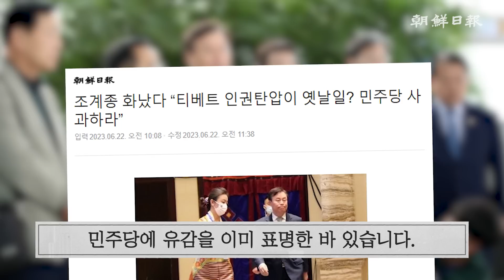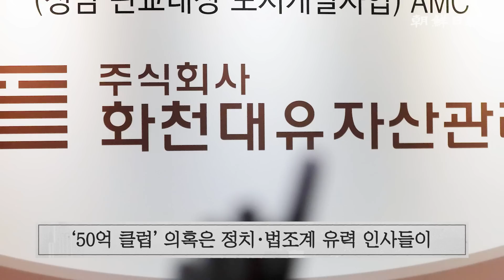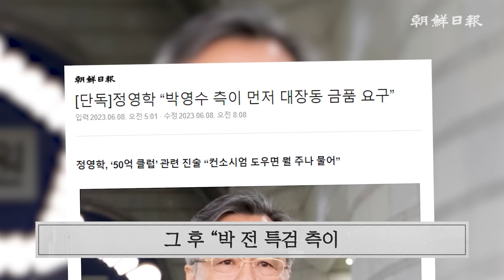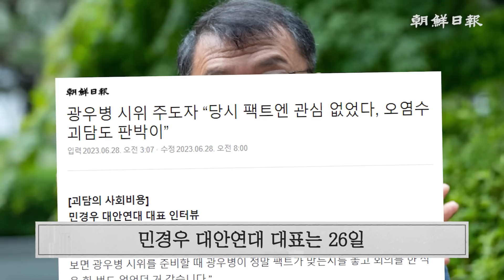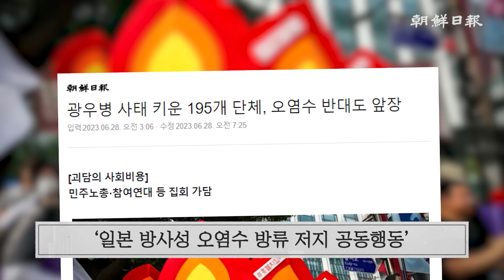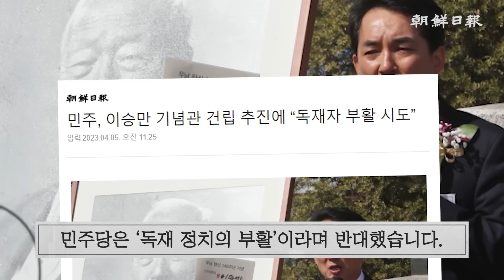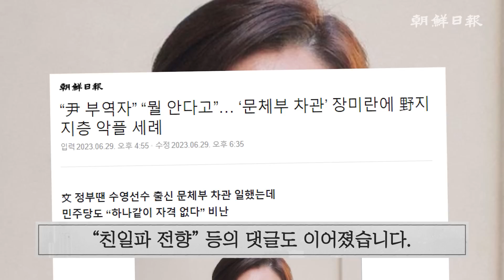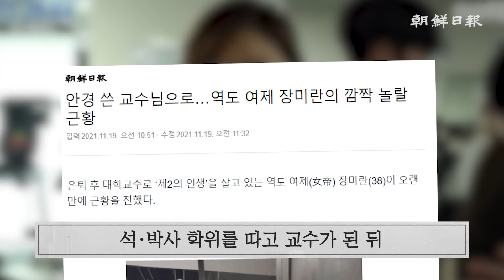[금주의 사설] 박영수 영장 청구에 21개월, ‘재판 거래’ 권순일 수사는 언제(6/28) 외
00:05 6/27(화) - 국내 정쟁은 국경선에서 멈춰야 한다
03:20 6/28(수) - 박영수 영장 청구에 21개월, '재판 거래' 권순일 수사는 언제
06:13 6/29(목) - 광우병 시위 주도 인사 "팩트 논의한 적 없어" 한국 괴담의 본질
10:24 6/30(금) - 첫발 뗀 이승만 초대 대통령 기념관, 화해와 통합의 계기 되길
13:59 7/1(토) - 국민 감동 줬던 장미란에도 모욕 악플 공격, 병적 현상
◈채널에 가입하여 혜택을 누려보세요◈